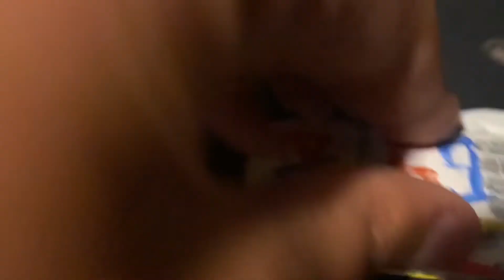SC Movies: Clones, Season 2 Episode 4 | SCracer97